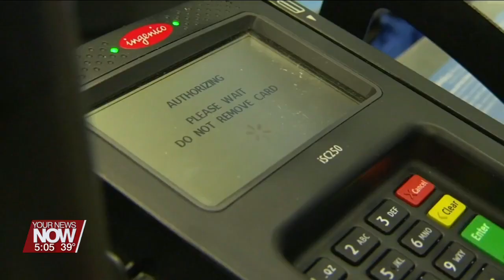Holiday Debt: The do's and don'ts of holiday shopping